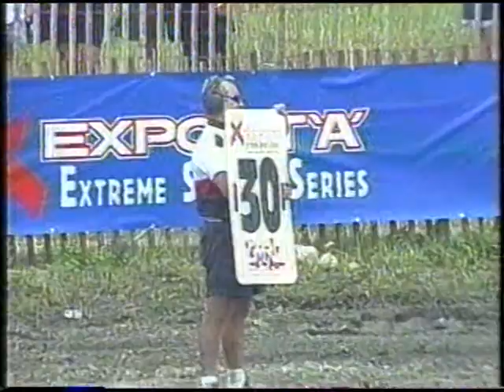National 125cc moto #2 West Grunthal Manitoba 2000 (CMRC Round 4)